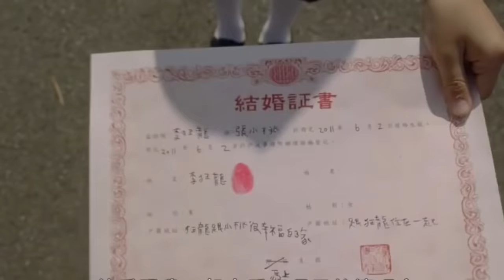5 Sisters Protect their Brother From any Girls / 😂😂 Funny movie explained in hindi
I don't own these pictures.
I don't own PICS

Korean dramas in hindi dubbed,
Korean dramas explanation,
Asian dramas explanation in hindi,
Korean dramas love story,
Asian love triangle story,
Asian dramas in hindi,
Fat Girl love Story
Fat to slim